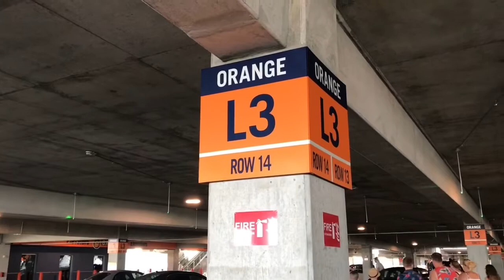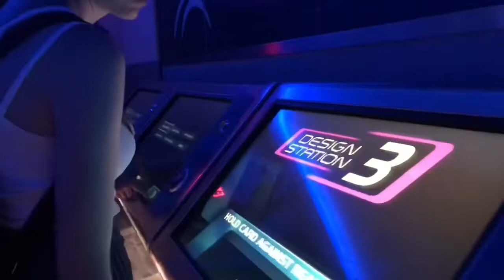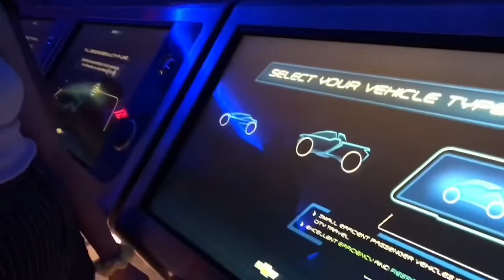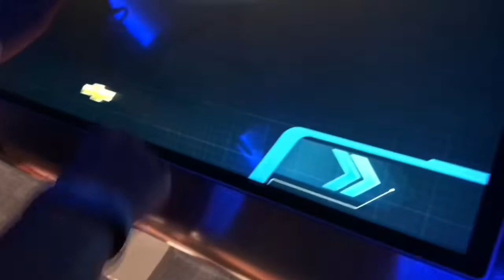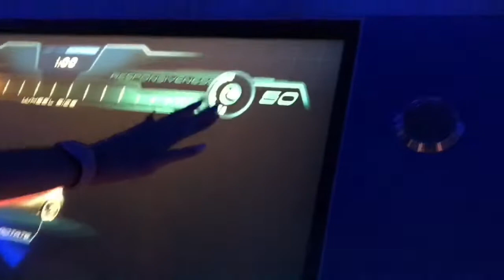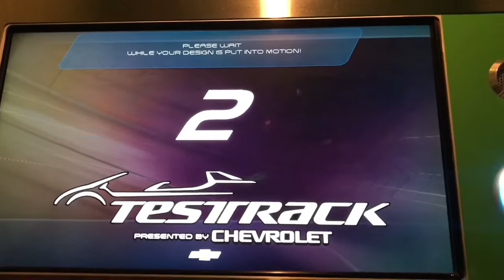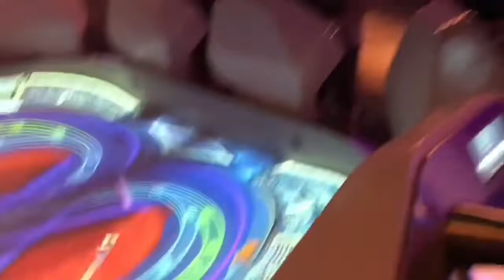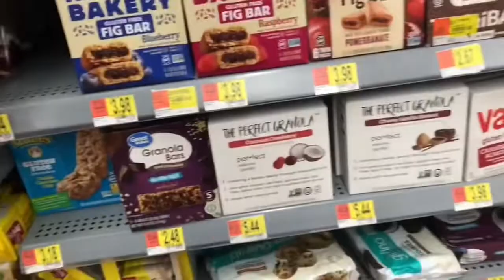Day 1 Epcot and Walmart Trip!!!!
Ohana family first full day in Florida at Disney world’s Epcot. Exploring around the world